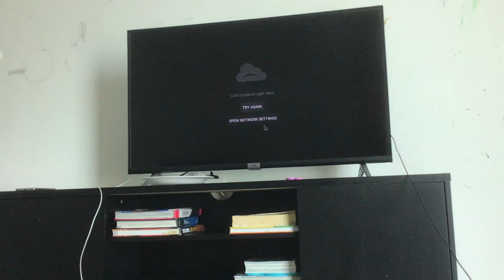Someone went live.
FaZmash went live.